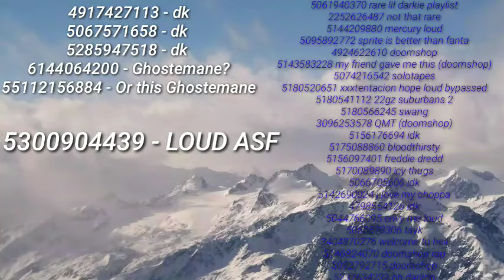🔥Loud asf Roblox Audios! [2021-2022]🔥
roblox audios bypassed,
roblox audios 2020,
roblox audios that crash game,
roblox audios id,
roblox audios with bad words,
roblox audios that swear,
roblox audios anime,
roblox audios tiktok,
roblox audios arsenal,
roblox audios aesthetic,
roblox bypassed audios 2020 anime thighs,
roblox bypassed audios 2020 august,
roblox bypassed audios anime thighs,
roblox bypassed audios anime,
roblox bypassed audios 2020 anime tiddies,
roblox audios bypassed 2020,
roblox audios bypassed 2020 june,
roblox bypassed audios,
loud roblox audios bypassed,
roblox bypassed audios 2020,
new bypassed audios roblox 2020,
roblox audios codes,
roblox audios clean,
roblox bypassed audios 2020 codes in desc,
cool roblox audios,
roblox bypassed audios 2020 codes in description,
creepy roblox audios,
roblox chill audios,
what do roblox audios do,
dashie roblox audios,
roblox bypassed audios discord,
roblox bypassed audios in desc,
roblox bypassed audios 2020 doomshop,
depressed bypassed audios roblox,
roblox bypassed audios 2020 desc,
roblox bypassed audios 2020 discord,
loudest roblox audios ever,
roblox edit audios,
roblox bypassed earrape audios 2020,
edit audios roblox id,
roblox bypassed audios 2020 eazy e,
roblox earrape audios 2020,
roblox bypassed audios eazy e,
roblox bypassed audios 2020 eminem godzilla,
roblox audios for edits,
roblox audios for arsenal,
roblox audios funny,
roblox audios for mm2,
best roblox audios for arsenal,
what are roblox audios for,
funny audios roblox id,
roblox funny bypassed audios 2020,
roblox audios gooba,
good roblox audios,
roblox bypassed gay audios 2020,
roblox bypassed audios 2020 gooba,
grave society roblox audios,
good roblox audios 2020,
roblox bypassed audios 2020 ghostemane,
roblox bypassed audios 2020 grave society,
roblox da hood audios,
roblox bypassed audios hump me,
roblox bypassed audios da hood,
roblox bypassed audios 2020 highest in the room,
roblox bypassed audios holocaust,
roblox bypassed audios 2020 holocaust,
roblox hash audios,
roblox bypassed audios 2020 hoes mad,
roblox audios id codes,
roblox audios id 2020,
roblox bypassed audios 2020 in desc,
roblox bypassed audios 2020 itz terraria,
roblox loud audios id,
roblox bypassed audios 2020 id,
roblox audios july 2020,
loud roblox audios july 2020,
bypassed roblox audios july,
bypassed roblox audios june,
loud roblox audios june 2020,
bypassed roblox audios june 2020,
bypassed roblox audios july 2020,
roblox bypassed audios 2020 juice wrld,
roblox bypassed audios 2020 kr biggun,
roblox bypassed audios tay k,
roblox bypassed audios kkk,
roblox bypassed audios chief keef,
kawaii roblox audios,
roblox bypassed audios 2020 kkk,
kpop audios roblox,
roblox bypassed audios 2020 kr,
roblox audios loud,
bypassed roblox audios loud,
loud audios roblox 2020,
loud audios roblox id,
loud bypassed audios roblox id,
loud bypassed audios roblox 2020 july,
roblox bypassed audios 2020 loud rap,
roblox bypassed audios not loud,
roblox audios memes,
meme audios roblox id,
roblox bypassed audios 2020 man of bricks,
mexican bypassed audios roblox,
roblox bypassed audios moan,
roblox bypassed meme audios,
roblox mm2 bypassed audios,
roblox bypassed audios manofbricks,
roblox audios not playing,
roblox bypassed audios 2020 not loud,
roblox bypassed audios 2020 neon rb,
roblox new bypassed audios,
roblox bypassed audios n word,
roblox bypassed audios 2020 n word,
roblox bypassed audios man of bricks,
roblox bypassed audios 2020 oreo,
roblox bypassed audios fishy on me,
roblox bypassed audios oreo,
roblox bypassed audios orange soda,
roblox bypassed audios pop smoke,
roblox bypassed audios 2020 playboi carti,
roblox bypassed audios 2020 pink guy,
lil peep audios roblox,
roblox bypassed audios lil peep,
roblox bypassed audios 2020 party girl,
roblox bypassed audios 2020 polo g,
roblox audios rap,
roblox audios rare,
best roblox audios rap,
bypassed roblox audios rap,
roblox bypassed audios 2020 rare,
loud rap audios roblox id,
roblox bypassed audios neon rb,
really loud roblox audios,
roblox bypassed audios r_man,
bypassed roblox audios september 2020,
roblox bypassed audios 2020 swearing,
sad audios roblox id,
sad roblox audios,
roblox bypassed audios 2020 shotgun willy,
roblox sad bypassed audios,
roblox audios that crash game 2020,
roblox audios that crash servers,
roblox audios that curse,
roblox bypassed audios 2020 trench boy,
roblox bypassed audios 2020 unleaked,
roblox bypassed audios 2020 uk drill,
roblox bypassed audios lil uzi,
roblox bypassed audios unleaked,